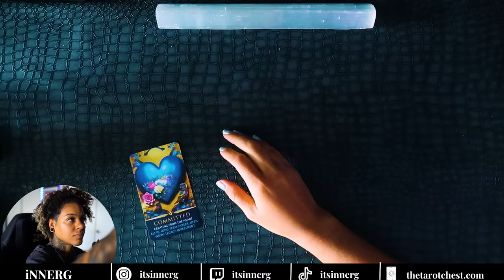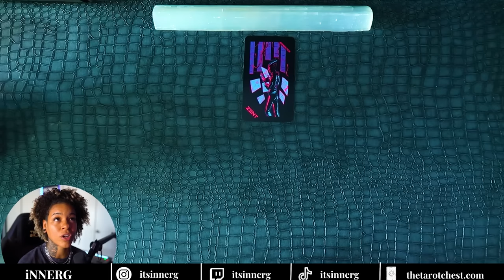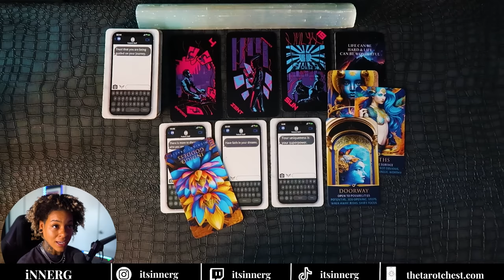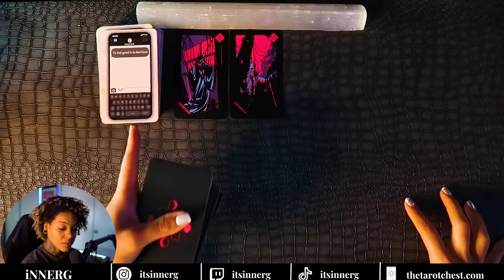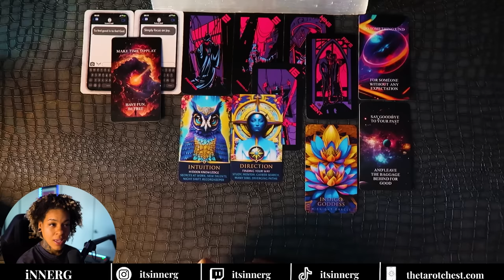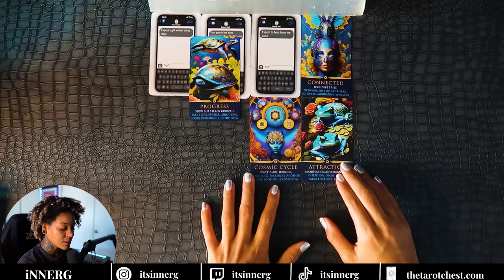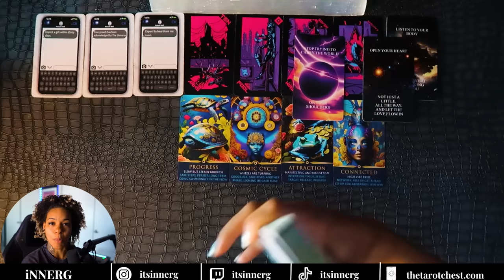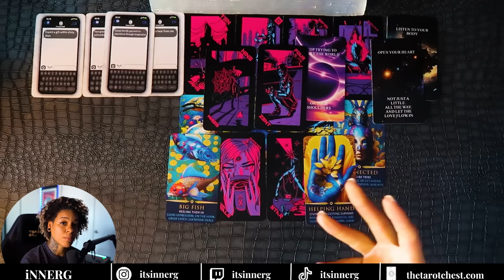A MESSAGE FROM THE UNiVERSE YOU WERE MEANT TO HEAR! (PiCK AN iMAGE) ⚡️🎱🔮🦄 (Tarot / Psychic Reading)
🛸🪽🛸JOIN THE EARTH ANGELS HERE 🛸🪽🛸
Receive all my updates energy readings, and news and be part of the lightribe movement!

*You can find these limited exclusive readings only on thetarotchest.com

+++ ✈️✈️🪽 LEVEL 11: EARTH SCHOOL FOR LiGHT + MAGiC 🪽✈️✈️
LEARN HOW TO CONNECT with The Universe + ACTiVATE YOUR GiFTS

🛑NO LONGER OFFERiNG PERSONAL READINGS🛑
 *beware of scammers these are the only links to book

🗣️What’s GoOD tribe!
0:00 - Collective Message for lighttribe
7:59 - SELECT AN iMAGE
11:20 - iMAGE 1
35:53- iMAGE 2
1:11:00 - iMAGE 3